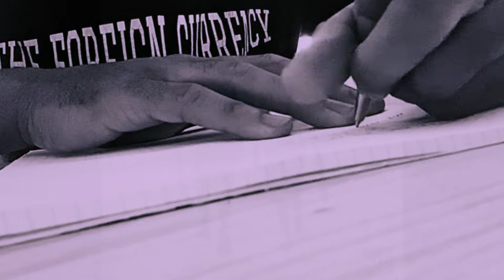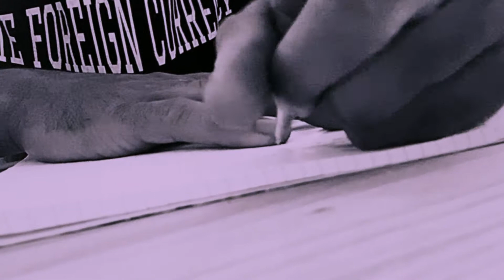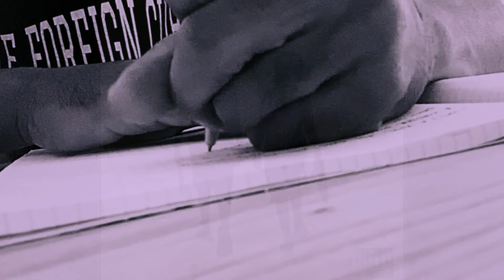king [p. ae beats] - Dangerous Black Kidd EP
Something visually I just wanted to experiment with. This is my mama's favorite song off the EP so I just wanted to put this one up first! I got a full feature MV coming soon for UCAP. Thanks for all the love and I promise to give more and give more often! Peace